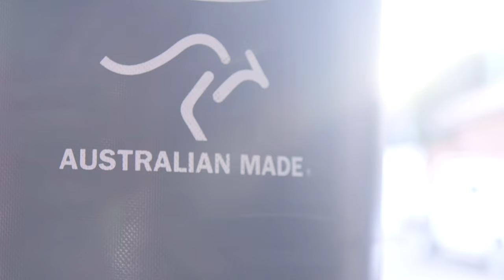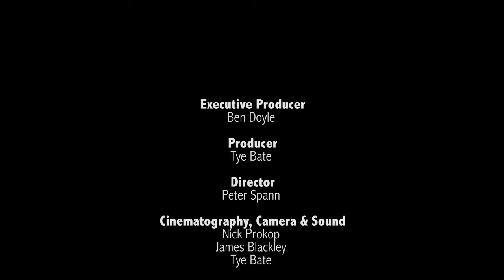No Shortcuts - Director: Peter Spann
When you're an indigenous Australian growing up in one of Sydney's toughest suburbs there's not a lot to keep you out of jail except maybe boxing!

This fly on the wall docu-drama attempts to tackle one of the key issues of urban living…

The indigenous children of Redfern are 24 times more likely to be jailed than non-indigenous Australian children.

Indigenous children account for 6 per cent of Australia’s total youth population, but amount for more than 50% of those children across Australia who are locked up.

There are children as young as 10 and 11 in detention.

On the contrary indigenous youth who attend programs featuring boxing training have had a tiny 2% offence rate and they are credited with reducing crime in the local area by 80%.

No Shortcuts features three individuals who have changed their lives.

Real life stories, sweat flying, shadow boxing, early morning runs in the mist, and sliding door moments.

Executive Producer     Ben Doyle

Producer                      Tye Bate

Director                       Peter Spann

Cinematography, Camera and Sound

Nick                             Nick Prokop

Ray                              James Black

Che                              Tye Bate

Editor                          Grace Vaughan

Staring

Nick (Whiplash) Ariel

Ray (Stingray) Ingram

Che Kenneally

Associate Producers

Sue Vanstone

Fletcher Potanin

Hayden Kerr

Merryl Naughton

Leisl Mott

Ann Wadsworth